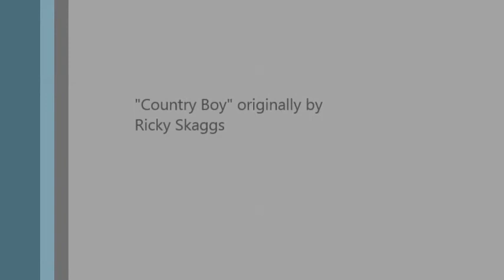TBS CountryBoy 1/27/14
Just a rehearsal recording on a cheap point-n-shoot. This is one of the first iterations of Arnie's band with our dear friend Joe playing dueling guitars with Arnie. The short-lived band was going to be called The Buckaroo Strangers.